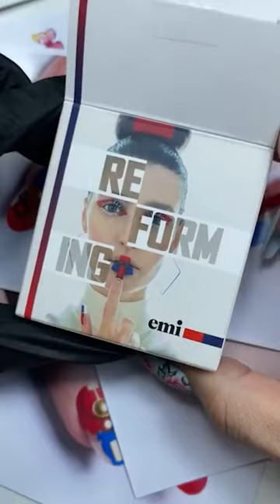Новая Капсула 3 - Reforming